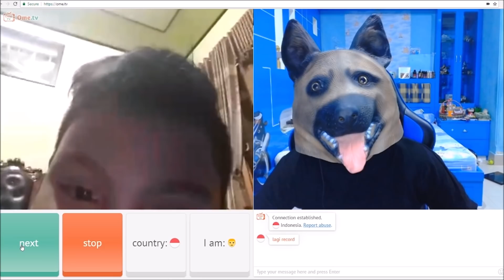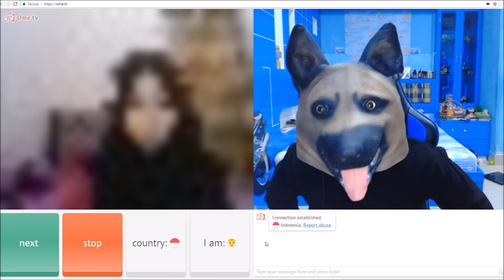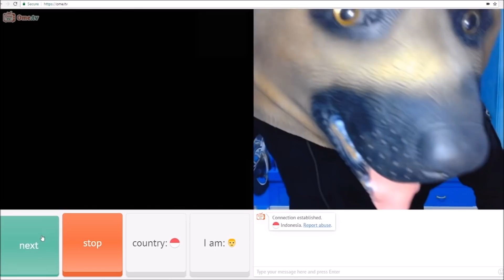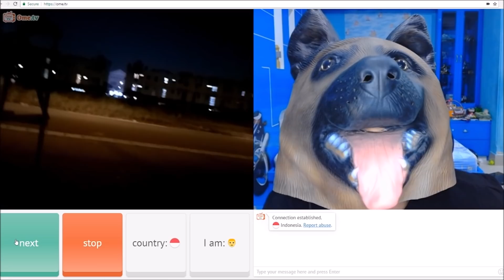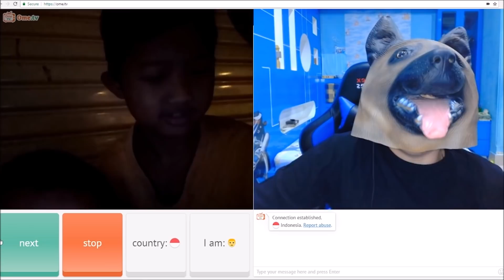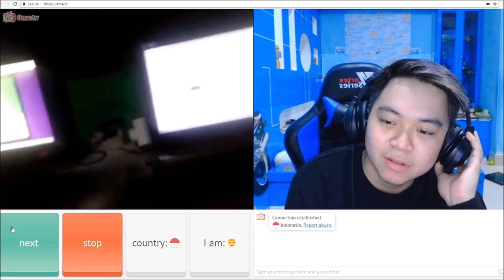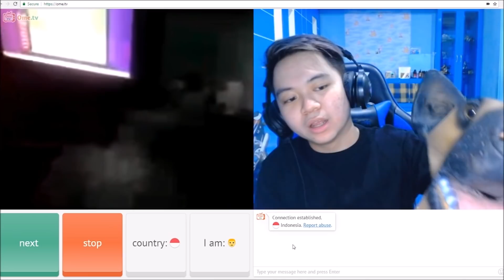PRANK PAKE TOPENG ANJING DI OME TV!! **NGAKAK**